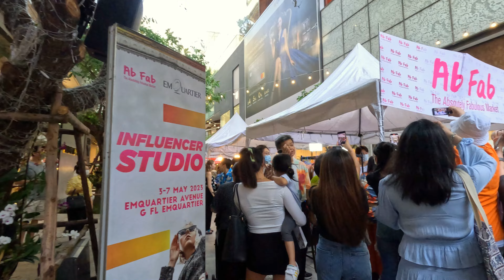[🇹🇭4K] I Saw a Thai Celebrity at Outdoor Market in Bangkok!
Today's video is at an outdoor pop-up market at Phrom Phong Mall in Bangkok, Thailand. About halfway through the video I see a Thai celebrity! Unfortunately I don't know who it is, but I assume they are famous because many people are taking pictures of her.

Location: Phrom Phong Mall, Bangkok, Thailand